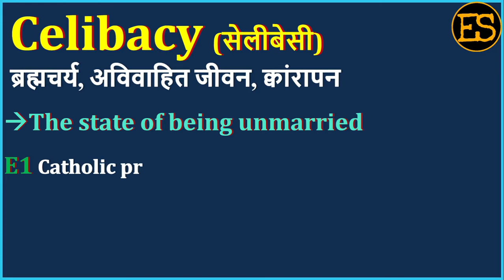Celibacy Meaning in Hindi | Celibacy का अर्थ | Celibacy Means | Celibacy Example | Celibacy Antonym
इस वीडियो में आप Celibacy का हिंदी में अर्थ, Celibacy ka kya matlab hota hai, Celibacy ka spelling, Celibacy का pronunciation, Celibacy को कैसे बोला जाता है , Celibacy   को बोलने का सही तरीका क्या है , Celibacy उदहारण  के साथ, Celibacy का English meaning, Celibacy को  सीखेंगें,

तो आइये एक मिनट में  सीखते है Celibacy  को इस वीडियो से।

1) English for all Competitive EXAMS
 2) Spoken English for Interviews
 3) Basic English Speaking
 4) Remove Fear to Speak English